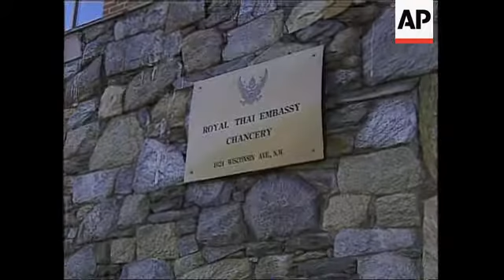Powell visits embassies of countries hit by tsunami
1. Exterior of Indonesian Embassy
2. Pan of flowers on steps of embassy
3. Powell walking to condolence book in Indonesian Embassy
4. Cutaway cameras
5. Close-up Powell signing book
6.  Close-up of Powell writing "American sympathy"
7. Wide-shot Powell with reporters
8. SOUNDBITE: (English) Colin Powell, US Secretary of State:
"The President has made it clear that the United States will do everything we can to assist those nations that have been effected."
9. Reporters
10. SOUNDBITE: (English) Colin Powell, US Secretary of State:
"As the need becomes clearer, you can expect the United States to make more significant contributions in the days, weeks and months ahead.  And it is not just an immediate humanitarian relief effort, it''s a rebuilding effort."
11. Exterior of Thai Embassy
12. US Secretary of State Colin Powell entering Thai Embassy
13. Powell signing condolence book
14. Thai Ambassador Kasit Piromya looking on
15. Wideshot Powell signing
16. Cutaway of  photo of Thai Prince Poomi Jensen, killed in tsunami
17. SOUNDBITE: (English) Colin Powell, US Secretary of State:
"This is a tragedy for the entire world, and we should respond regardless of what the religious base of the tragedy is or who these people are.  These are fellow human beings and I hope that people will see that the United States is willing to reach out to the Muslim world in this time of need."
18. Setup Thai Ambassador Kasit Piromya
19. SOUNDBITE: (English) Kasit Piromya, Thai Ambassador to the United States:
"Immediately, I think so far, so good but we have been asking for more forensic experts from other countries and basic medical supplies.  And we are quite confident that these will be forthcoming but the immediate goal is to recover all the bodies."
20. Powell arriving at Embassy of Sri Lanka
21. Powell signing condolence book
22. Powell shaking hands with Ambassador of Sri Lanka
STORYLINE:
US Secretary of State Colin Powell on Thursday visited the embassies of Asian nations devastated by tsunamis, promising more "significant contributions" from the United States in the days and weeks ahead.
The United States has already assembled a four-nation coalition to organise humanitarian relief for Asia and made clear that it will help bankroll long-term rebuilding in the region.
At the Embassy of Indonesia in Washington,DC., flowers, cards, and candles piled up on the steps on Thursday while the flag flew at half mast in remembrance.
Powell told reporters that the US will do "everything it can" to aid, and that more relief would be added once a full assessment of need was completed.
At the Embassy of Thailand, Powell extended his sympathy and condolences, and promised that the Bush administration would follow through on its long term commitment to help victims.
Speaking to reporters in Washington, Powell said the president "is determined to do what is necessary to deal with this challenge." He said a half-dozen planes from the US Agency for International Development have landed or are on the way to the devastated areas.
Powell also noted the diplomatic need to be seen helping Indonesia, the world''s most populous Muslim nation. Indonesia has seen a surge in radical Islamic activism in recent years.
Both President Bush and Washington officials have this week made high-profile efforts to tout the breadth of US aid, ticking off figures they hoped would rebut comments by a U.N. official and others suggesting that the United States had been stingy or slow to react.
Keywords - Indian ocean earthquake tsunami